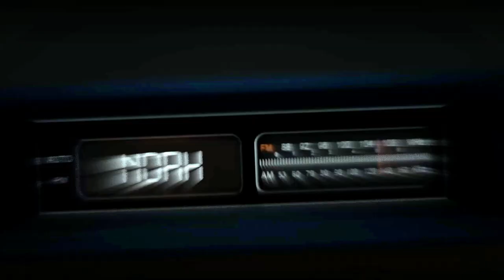COME AVERE SUCCESSO. 3 STRATEGIE RUBATE AI GRANDI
COME AVERE SUCCESSO E REALIZZARE I TUOI OBIETTIVI. 3 STRATEGIE USATE DA CHI HA RAGGIUNTO OBIETTIVI AMBIZIOSI E REALIZZATO QUALCOSA DI IMPORTANTE. AVERE SUCCESSO E' POSSIBILE.